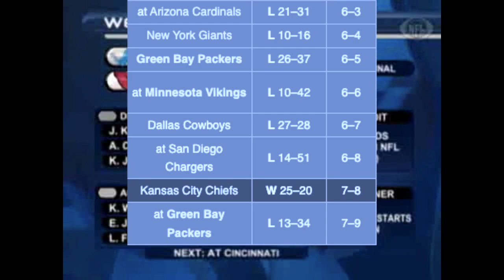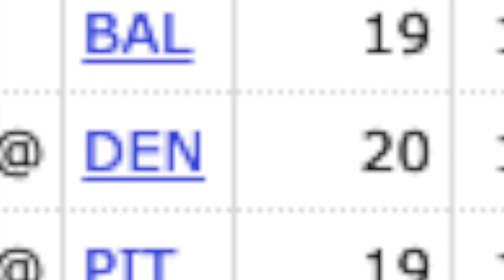The WORST Single Game Rushing Performance In NFL HISTORY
One of the NFL's rarest oddities is when a team finishes. agame with negative rushing yards. It actually happened last year when the Patriots rushed for -1 yards against the Bucs, the first occurrence of its kind since 2007.

In that season the Lions set a record of infamy, but as it turns out they've mastered the art of bad rushing performances long before 2007. Lions fans, beware.